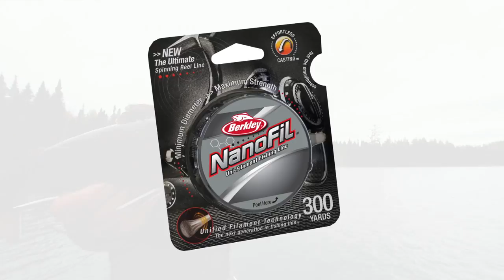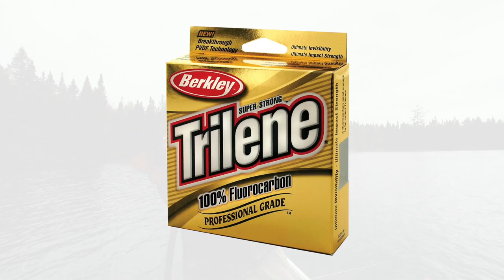Leurre Juste | Capsule Sentier Chasse-Pêche | Technique à la mouchetée avec des poissons-nageurs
Voici comment exécuter une technique très efficace au poissons-nageurs pour vos pêches à la truite mouchetée.